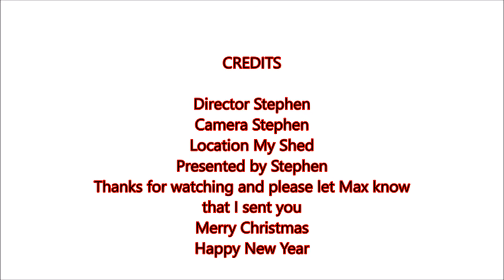A Christmas shoutout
Hope everyone has a great Christmas and sorry if I look a bit scary.